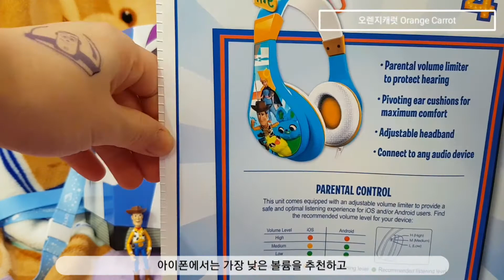(설참) 토이스토리4 신상 아이템 포키 헤드폰 리뷰! 토이스토리 굿즈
헤드폰 구입처 - 미술소품 (이태원동에 위치해있는 오프라인샵입니다.)
가격 - 39800원

팝콘통, 더피스텔라루담요 구입처 - 머슈하우스 (부산 수영구에 위치한 토이샵,카페 입니다. 인스타로도 구매 가능!) @dksska1004